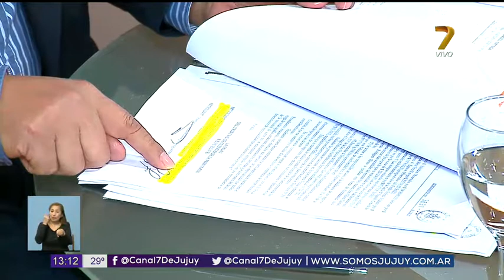Nilson Ortega 1° Edición 300818